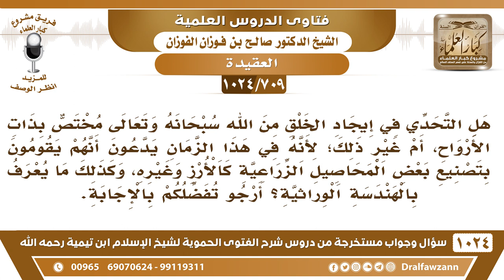[709 -1024] دعوى أن الهندسة الوراثية مشابهة لقدرة الله على الخلق - الشيخ صالح الفوزان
-[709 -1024] السؤال: هل التحدي في إيجاد الخلق من الله سبحانه وتعالى مختص بذات الأرواح، أم غير ذلك، لأنه في هذا الزمان يدعون أنهم يقومون بتصنيع بعض المحاصيل الزراعية كالأرز وغيره، وكذلك ما يعرف بالهندسة الوراثية، أرجو تفضلكم بالإجابة؟
الجواب: يا أخي من أين يجيئون بالمواد هذه؟ إلا من خلق الله سبحانه وتعالى يركبون بعضها مع بعض فهم ما أوجدوا شيئا معدومًا ما أوجدوا رز معدوم وإنما أخذوا من هذه المخلوقات وهذه الكائنات أشياء وجمعوها وركبوها فتكونت إن صح هذا، مع أنها محاولات لم تثبت إلى الآن، لكن موادها مأخوذة من خلق الله سبحانه وتعالى.
للاشتراك في قناة الشيخ صالح الفوزان
سؤال وجواب من شرح الفتوى الحموية ( 1024 ) مقطع

للاستفسار والإقتراحات والدعم
رئيس الفريق
لمشروع كبار العلماء